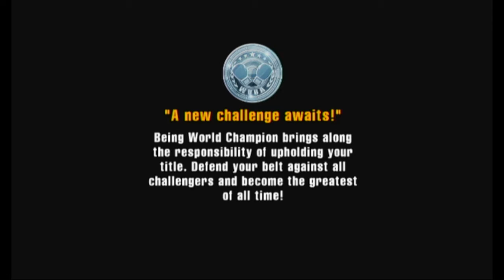punch out: part 12 how to beat Sandman